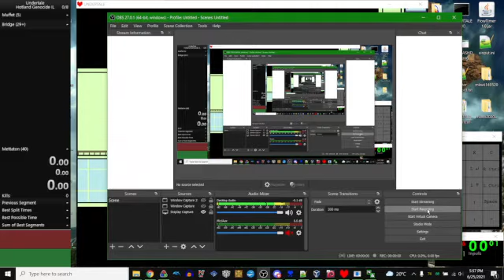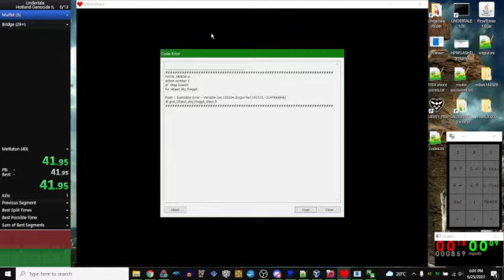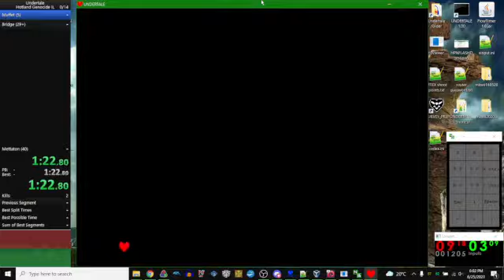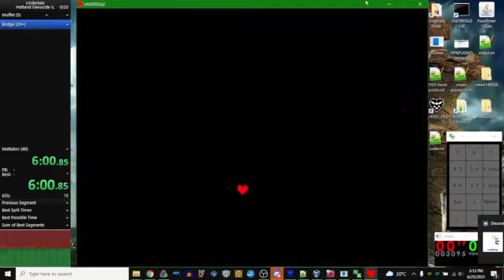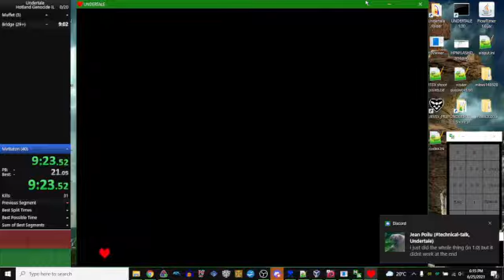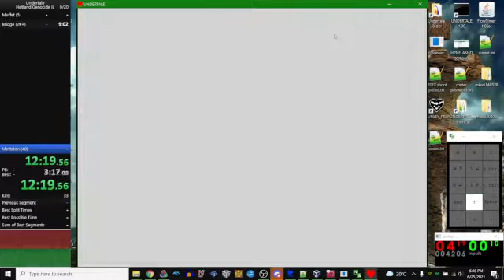Undertale - Hotland Genocide IL in 12:26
run starts at around 8:40